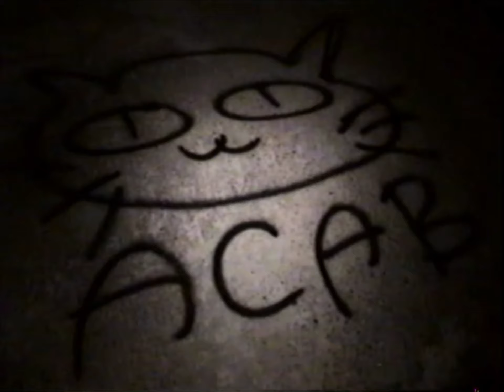HABAK LIVE IN PDX RECAP (06/29/22)